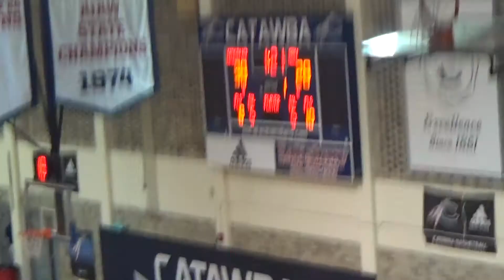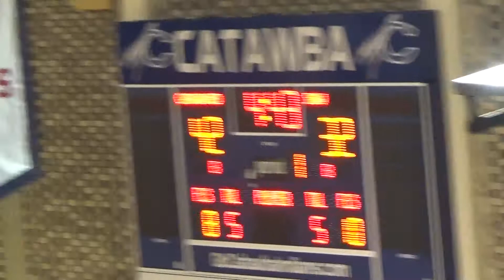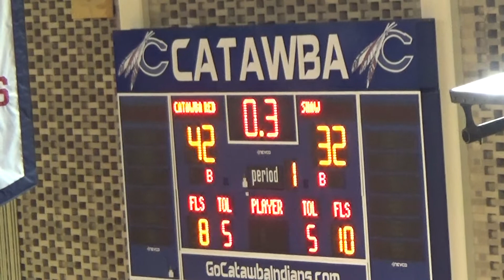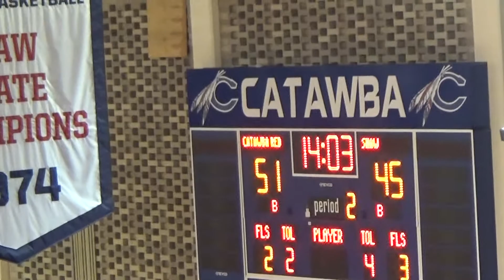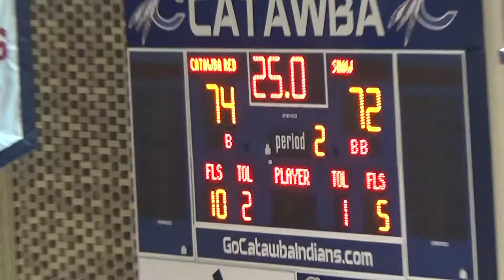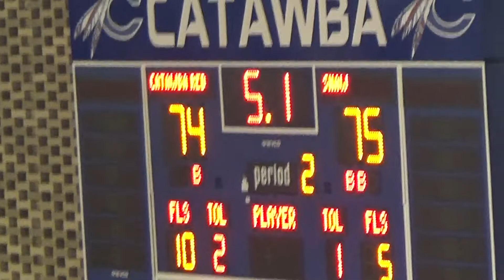Catawba Red vs Shaw 11 14 21